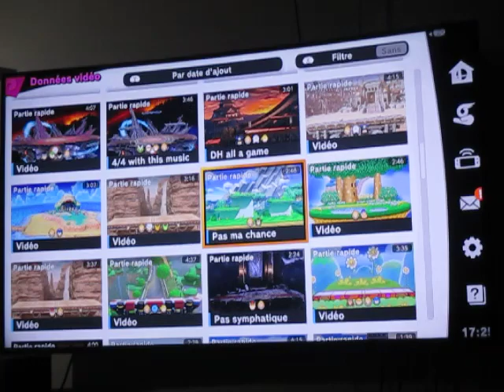SSB Ultimate Online - Conquête Élite Smash - Mario : Arène capricieuse, pas ma chance!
Quand l'aléatoire se mêle de la partie, la chance ira sur celui dont le jeu le considère le plus chanceux. Je tombe deux fois au mauvais endroit à cause d'un changement de décor. De plus, un obstacle s'ajoute en fin de partie lorsque je voulais utiliser mon Final Smash en même temps.